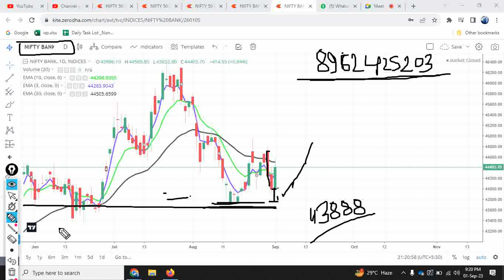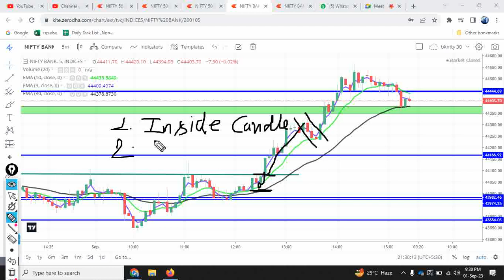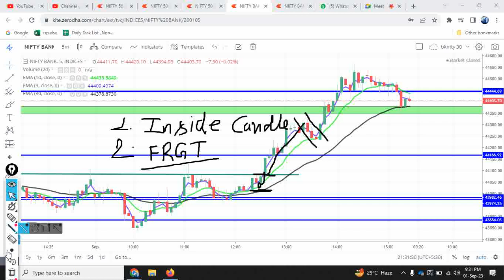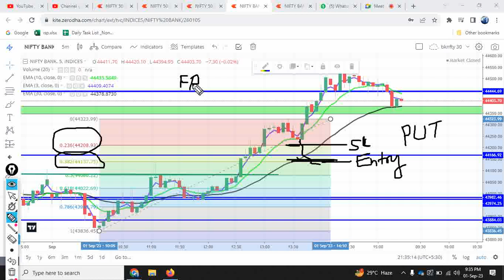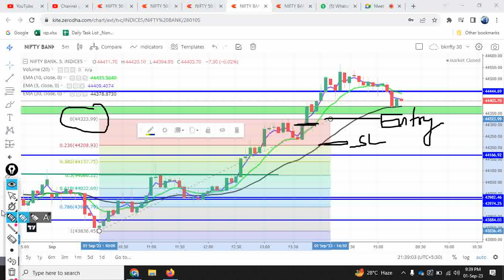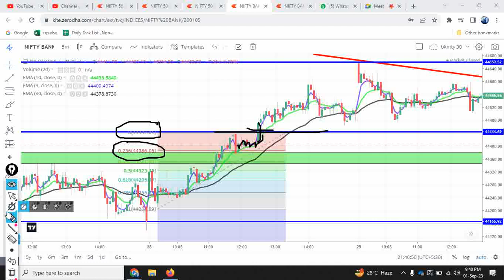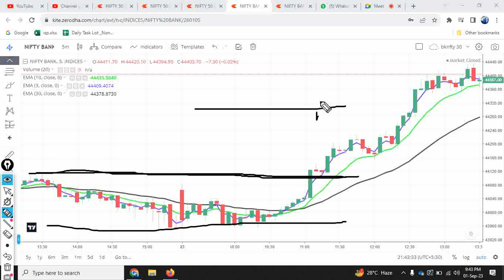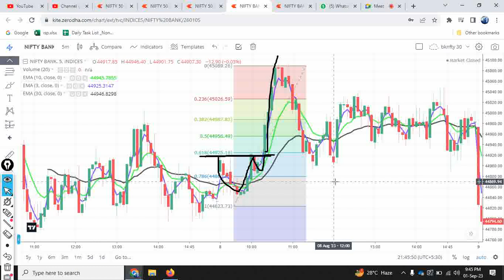एक ऐसा Trading Setup जो आपकी Life बदल दे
Daily Learning Class at 9pm

Related Search:
My Profitable Trading Setup
@thetraderoomsss exposed
options trading
nifty
bank nifty
Stock market
Swing trading
Scalping
chart pattern
candlestick pattern
ghanashyam tech
ghanashyam sir
option buyer
option seller
intraday setup
profit
loss
stock
Trade
Trading
Shorts
short video
youtube shorts